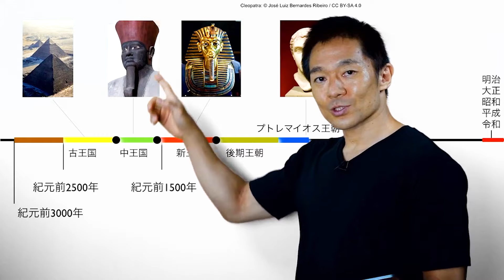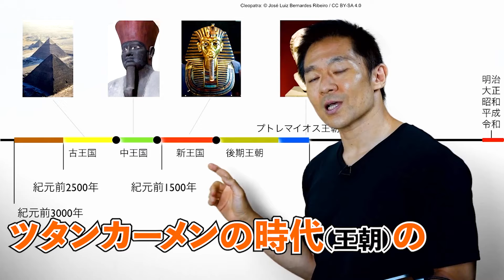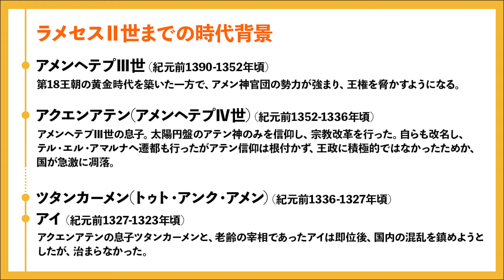序章｜大波乱!? 宗教改革から大王即位まで【ラメセス２世】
エジプト考古学者の河江肖剰が、スマホゲーム『Fate/Grand Order（FGO）』でも大人気な古代エジプトのファラオ「ラメセスⅡ世(オジマンディアス)」について解説します。
今回は、ラメセスⅡ世に至るまで、高校世界史にも取り上げられている第18王朝から第19王朝へ移り変わる時代背景をご紹介します。

0:00 オープニング
0:13 ごあいさつ
1:40 ラメセスⅡ世までの時代背景
2:17 アメンヘテプⅢ世
3:00 アメン・ラー
4:23 アクエンアテンと宗教改革
9:32 第19王朝のはじまり
10:58 ラメセスⅡ世の父 セティⅠ世
13:18 幼少期のラメセスⅡ世
14:10 まとめ(ラメセスⅡ世までの時代背景)
14:22 エンディング

Wikimedia Commons

■参考URL

アメンへテプIII世の彫像(Luxor Museum, Egypt)　amenhotep III statue

アメンラーの黄金像（メトロポリタン博物館保管）

■アクエンアテンの宗教改革について
Redford, D. B. (1987). Akhenaten: The heretic king. Princeton Univ. Press.
Aldred, C. (1991). Akhenaten: King of Egypt. Thames & Hudson.